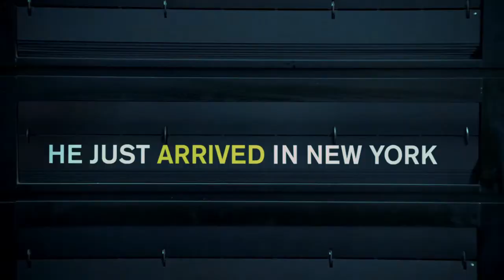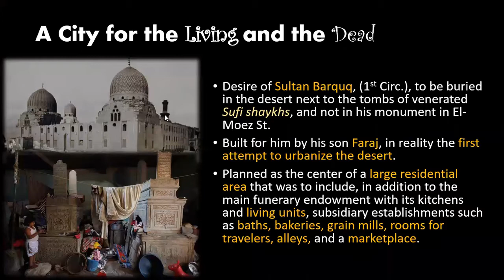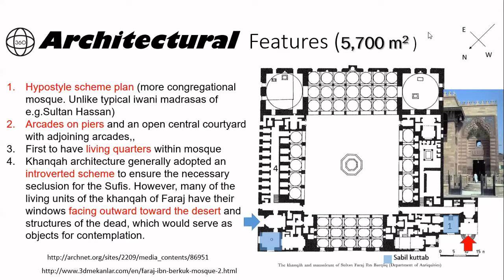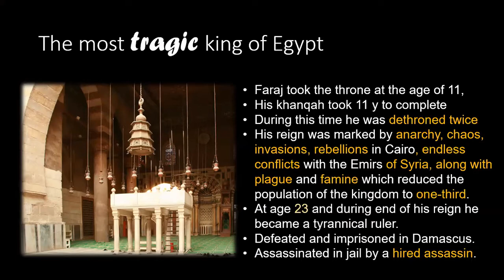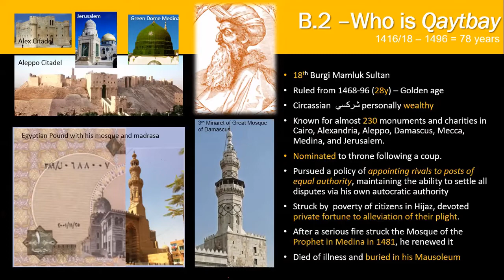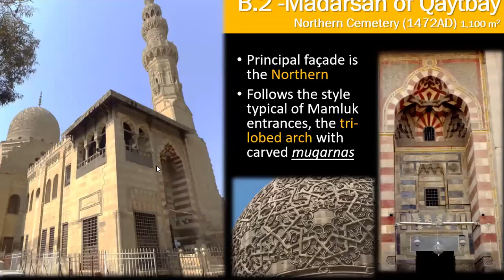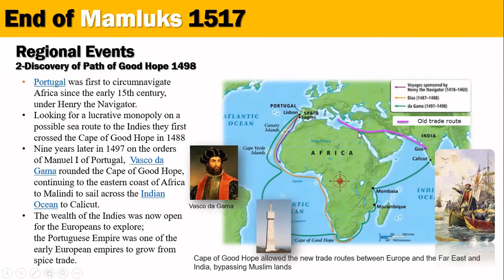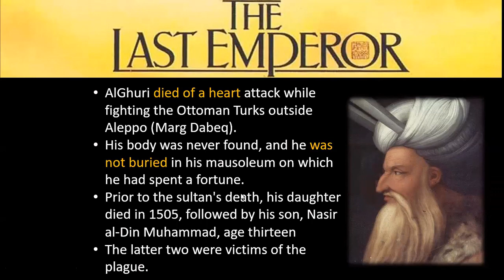Lecture 8 - Burgi or Circasian Mamluks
Institution: Nile University
Type: Lecture
Video Title: Lect10-BurgiHD
Selected Monument: Farag Bin Barkouk, Quaitaby, Ghoury